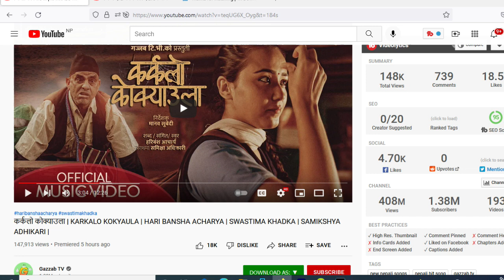कर्कलो कोक्याउला Song report | KARKALO KOKYAULA | HARI BANSHA ACHARYA | SWASTIMA KHADKA | SAMIKSHYA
कर्कलो कोक्याउला Song report | KARKALO KOKYAULA | HARI BANSHA ACHARYA | SWASTIMA KHADKA | SAMIKSHYA ADHIKARI |
नमस्कार orange online TV  मा यहा  हरु लाई हार्दीक स्वागतछ
हजुर हरु संग पानी कुनै  समाचार , प्रतीभा वा अन्य कुनै कुरा भय हामीलाई जानकारीगराउनु होला हामी यस च्यानल बाट प्रसारण गर्ने छौ  सम्पर्क ९८४७८५१९५४/९८१२८५८१४४
Orange Online TV    orange online tv,